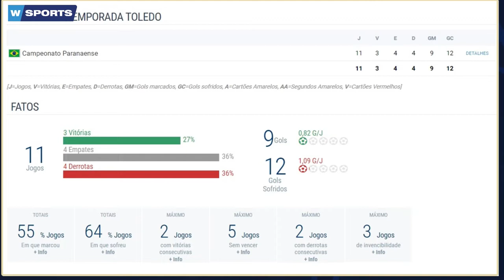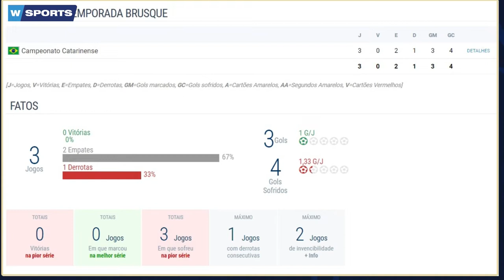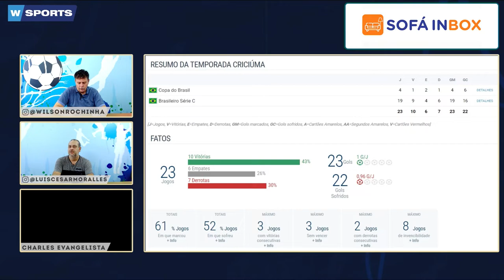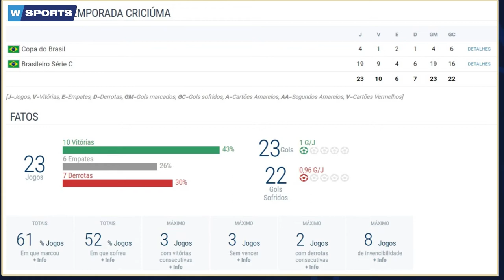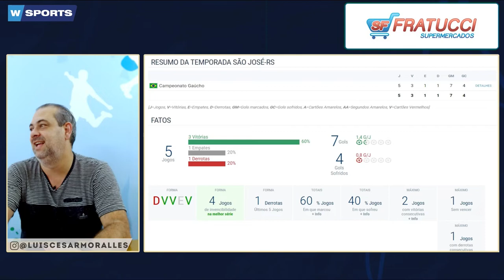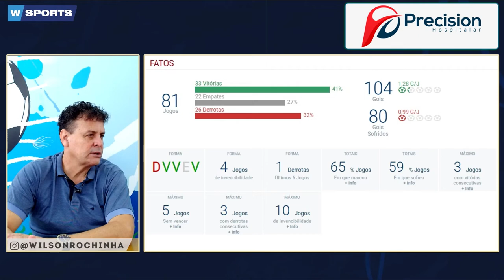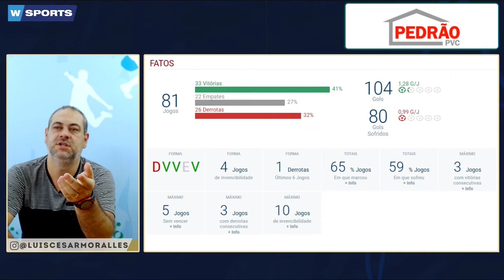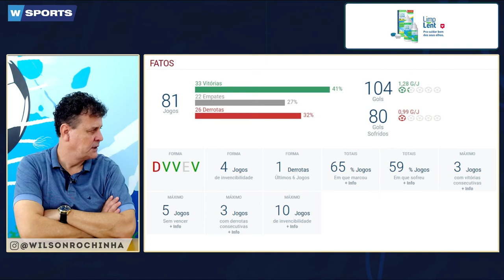CONHEÇA O TRABALHO COMO TÉCNICO DE PAULO BAIER, O NOVO CONTRATADO DO BOTAFOGO SP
CONHEÇA O TRABALHO COMO TÉCNICO DE PAULO BAIER, O NOVO CONTRATADO DO BOTAFOGO SP - WSPORTS NEWS 26/05/2022

- 11h00 | AO VIVO

A MELHOR EQUIPE DO RÁDIO ESPORTIVO DE RIBEIRÃO PRETO:

🎙 Apresentação: Wilson Rocha
🗣️ Comentários: Luis Cesar Moralles
🎤 Repórter: Charles Evangelis